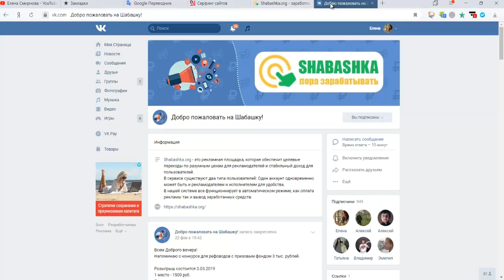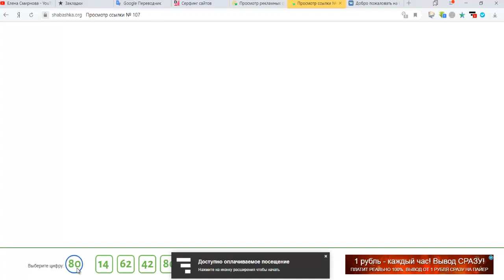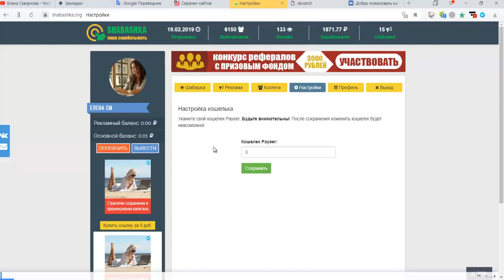Без вложений! Shabashka ТОПОВЫЙ ПРОЕКТ, ПЛАТИТ ЗА ПРОСМОТР РЕКЛАМЫ